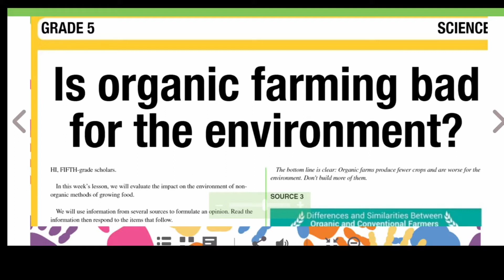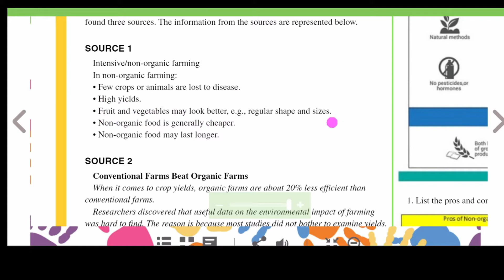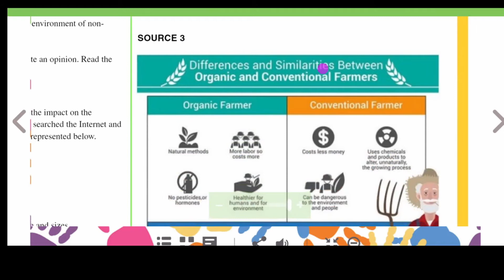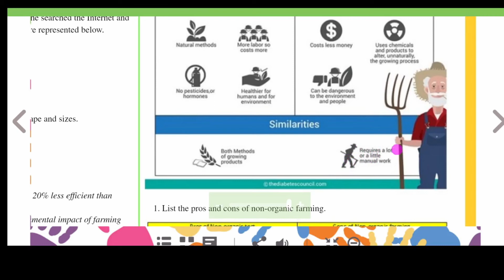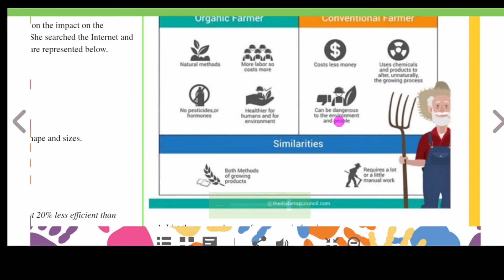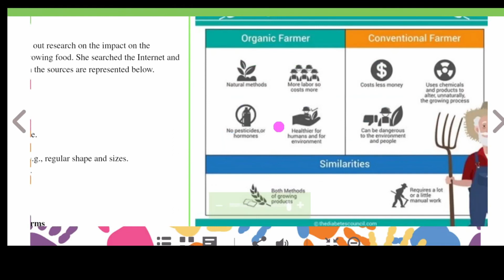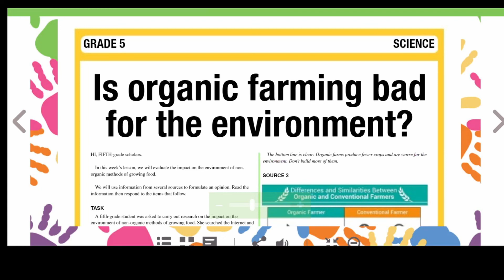Is non-organic farming bad for the environment?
Which is better, organic or non-organic farming? Are there any advantages to non-organic farming?